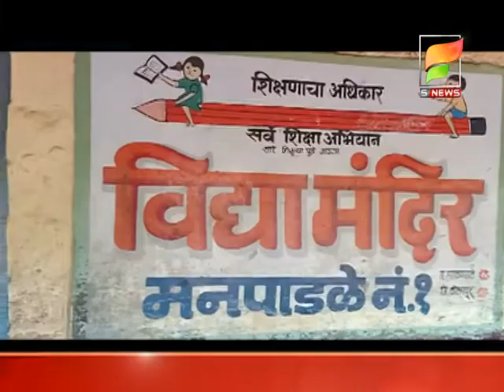महत्वाच्या घडामोडींचा आढावा. सुपरफास्ट न्यूज